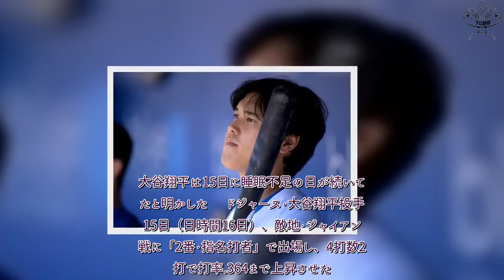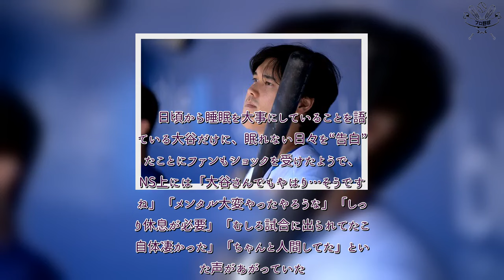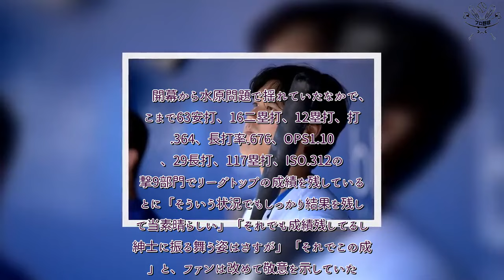プロ野球 速報！ 大谷翔平、衝撃の告白に「メンタル大変」 私生活で苦難“直面”も「成績残してる」